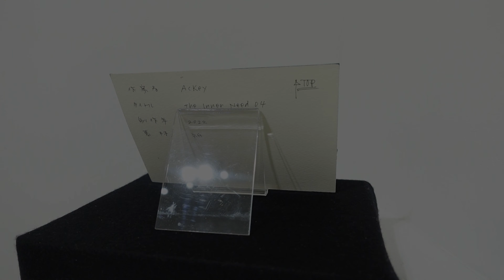【春の温泉×抽象画展】AcKey「The Inner Need 04」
104名のアーティストが、「春の温泉」をテーマに描いた新作のハガキサイズ抽象画作品353点を発表する「春の温泉×抽象画100人展」。

and more!